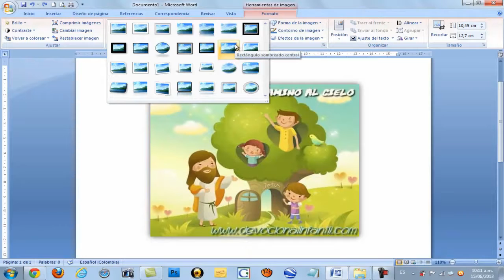పద, కళంకం సులభంగా మరియు వేగంగా ఒక చిత్రం, ఫోటో, ఫోటో, ఫోటోగ్రఫి, photograpy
ఒక చిత్రం లేదా క్లిప్ ఆర్ట్ ఇన్సర్ట్
పత్రాలు చిత్రాలు మరియు చిత్రాలను ఇన్సర్ట్ లేదా కాపీ చేయవచ్చు
అనేక అనేక మూలాల నుండి కళ
క్లిప్ ఆర్ట్, ఒక వెబ్ పేజీ నుండి కాపీ లేదా చిత్రాలను సేవ్ ఒక ఫోల్డర్ నుండి చేర్చబడుతుంది అందించే ఒక వెబ్సైట్ నుండి డౌన్లోడ్.
మీరు కూడా ఒక చిత్రాన్ని స్థానాన్ని మార్చడానికి లేదా కళ క్లిప్ చేయవచ్చు
ఆదేశాలను స్థానం మరియు సర్దుబాటు ఉపయోగించి ఒక పత్రం లోపల.
ఒక స్కానర్ లేదా ఒక కెమెరా నుండి ఒక చిత్రాన్ని ఇన్సర్ట్ మొన, ఉపయోగించడానికి
సాఫ్ట్వేర్ చిత్రాన్ని బదిలీ చేయడానికి స్కానర్ లేదా కెమెరా తో సరఫరా
మీ కంప్యూటర్. చిత్రం సేవ్ చేసి తరువాత అది ఇన్సర్ట్
ఒక ఫైల్ నుండి ఒక చిత్రాన్ని ఇన్సర్ట్ చెయ్యడానికి సూచనలు.
మీరు ఏమి అనుకుంటున్నారు?
క్లిప్ ఆర్ట్ ఇన్సర్ట్
ఒక వెబ్ పేజీ నుండి ఒక చిత్రాన్ని ఇన్సర్ట్ చెయ్యి
ఒక ఫైల్ నుండి ఒక చిత్రాన్ని ఇన్సర్ట్ చెయ్యి
పాటు టెక్స్ట్ పక్కన లేదా ఒక నిర్దిష్ట స్థానంలో ఒక చిత్రాన్ని ఉంచండి
పేజీ.
ఒక కాల్ లేదా ఒక టెక్స్ట్ బాక్స్ తో ఒక చిత్రాన్ని ఉంచండి